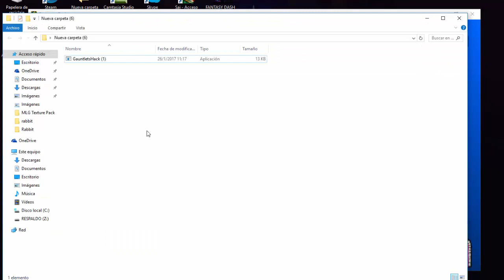COMO ENTRAR A LOS GAUNTLETS GEOMETRY DASH 2.1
Instagram(Pronto subire cosas alli):

Deam147

-Canales Recomendados !!

El que hace algunas de mis